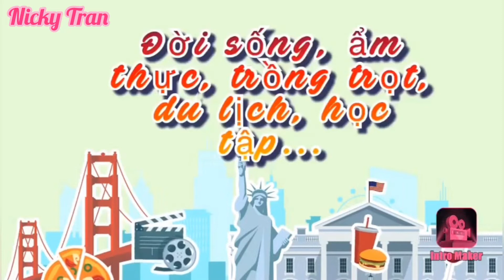Thu hoạch DÂU TÂY chín rộ vườn nhà, Làm Sinh Tố, Kem Dâu Tây // Làm vườn ở Mỹ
Mong Quý Cô Bác, Anh chị em, bạn bè hãy luôn ủng kênh You Tube của mình bằng cách nhấn nút đăng ký ( Subcribe), bình luận video, chia sẻ video đến người và bạn bè cùng xem.
Hãy đóng góp ý kiến về video để mình luôn cải tiến trong thời gian tới

▶️ dâu tây trồng và ngắm cảnh cảnh mùa xuân tai siêu thị Lowe's ▶️Pew Pew và nhiều người khác bị Vạ Lây sau Khi Khoa Pug Tố Aroma Resort lừa đảo : ➡️
▶️ nào đưa Thi Thể nghệ sỹ hài Anh Vũ về Việt Nam : ➡️://
▶️Ca sỹ Leon Vũ và Chị Gái làm thủ tục
▶️ làm lễ Viếng tại nhà Quàn An Lạc và Đưa THI HÀI NS ANH VŨ Về Việt Nam: ➡️
▶️ Vong (Gọi Hồn) - Cúng Oan Gia Trái Chủ tại Chùa Ba Vàng ➡️